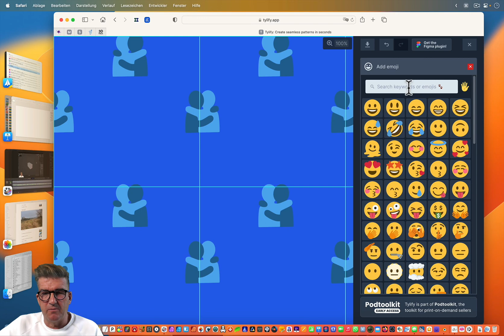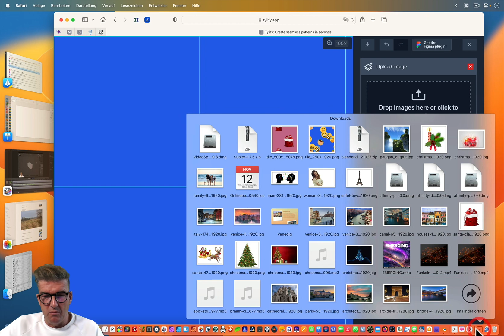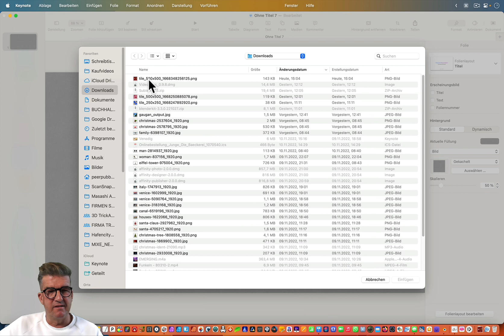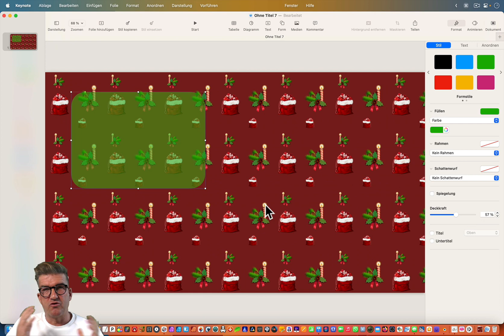Allerlei - Paket 2 - Teil 5: Karten erstellen mit Tylifly und Keynote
Mit dieser Webseite könnt ihr noch kurzfristig ein paar Weihnachtskarten erstellen.

wenn ihr keine Folgen verpassen wollt.

Wenn ihr weitere Einsteigerkurse sucht,